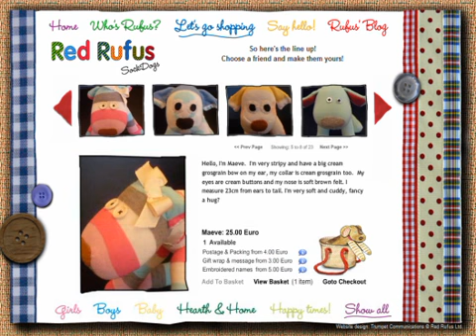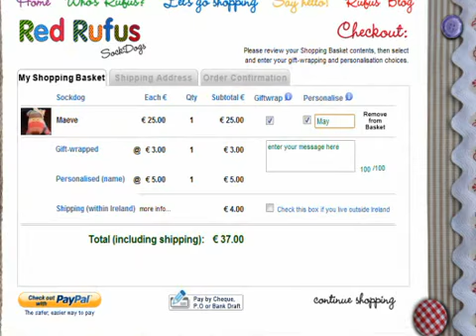Red Rufus Sockdogs Website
Red Rufus Sockdogs website designed by Trumpet Communications.